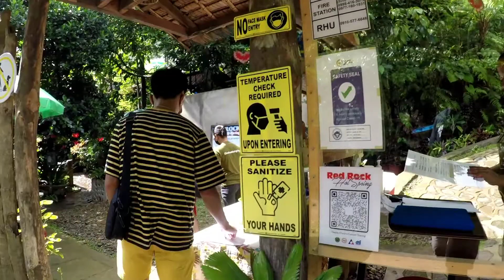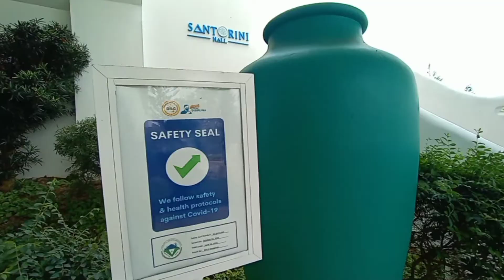Dumaguete and Valencia Tour| Dumaguete Travel Guide @Tonycorongofficial @FinnSnowVlogs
Dumaguete and Valencia Tour can be done
in Whole day para mas sulit ang gala

The Municipality of Valencia is known as the' Flower Capital in Negros Oriental.

We are also known as the First Class Municipality in Negros Oriental.

By the way I'm a tricycle driver and tourguide here in Dumaguete City.

I am accepting Tour around Dumaguete City and even Negros Oriental.

Facebook. Edcel Ruel Lamoco
Facebook page: ERL Dumaguete Valencia Tour Services